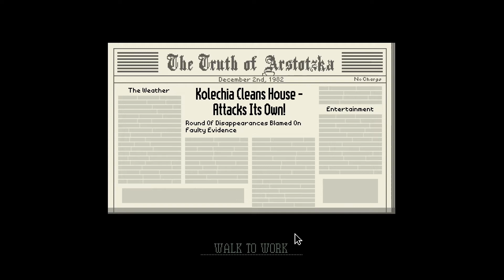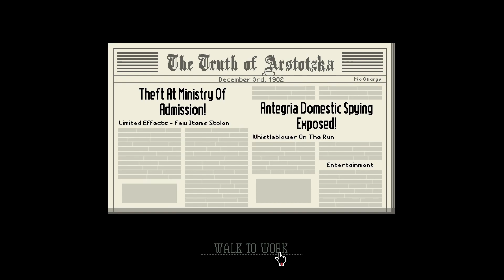papers please part 3